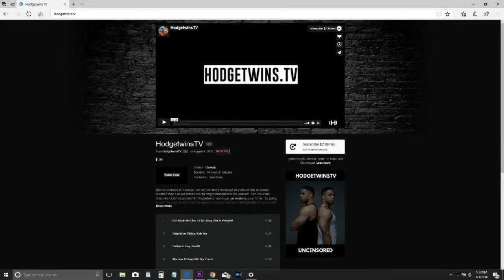Subway Savory Rotisserie-Style Chicken Caesar